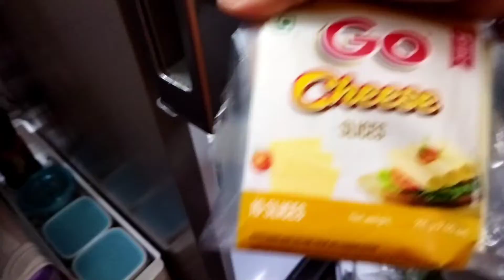ata amar 1st time